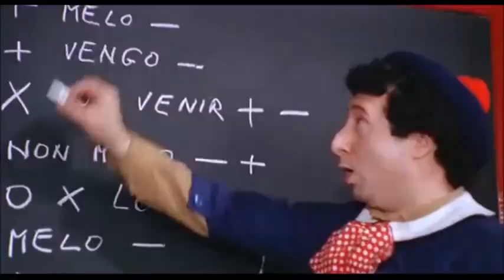L'Espressione Algebrica Di Pierino